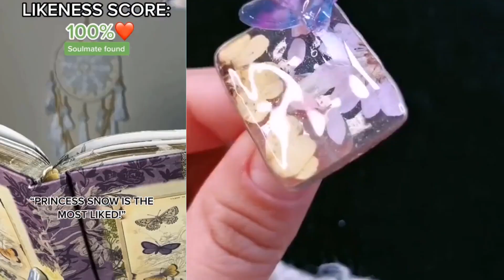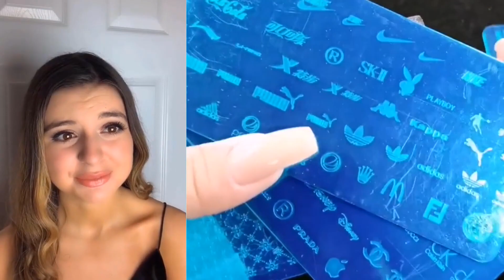🌈NAIL ART STORYTIME TIKTOK✨Orla Nails, POV @Brianna Mizura, Jezelle🤞Tiktok Compilations Part 48